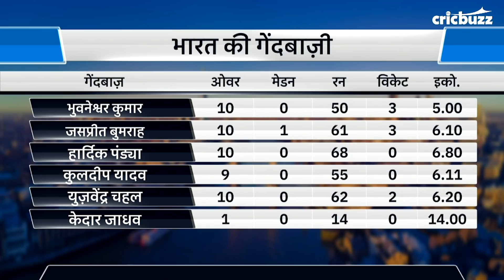बुमराह और भुवनेश्वर दबाव से उबरकर करते है अच्छा प्रदर्शन - आशीष नेहरा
भारतीय गेंदबाज़ों के ऑस्ट्रेलिया के ख़िलाफ़ बेहतरीन प्रदर्शन पर My11Circle प्रेज़ेंट्स Cricbuzz LIVE हिन्दी पर हमारे पैनल का मानना, भुवनेश्वर कुमार और जसप्रीत बुमराह की दबाव में भी अच्छा प्रदर्शन करने की क्षमता टूर्नामेंट में करेगी भारत की मदद।